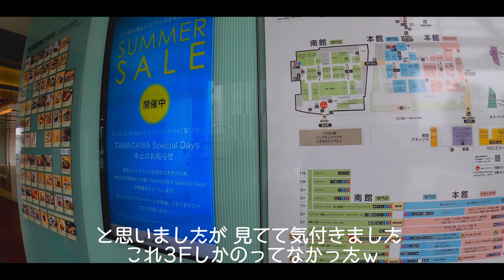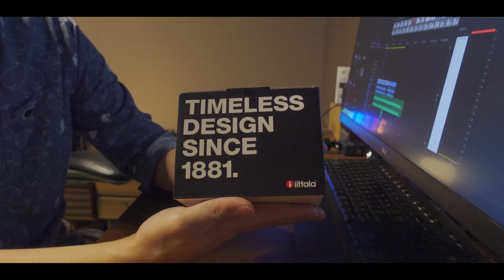【vlog】ロードスターで高島屋にあるイッタラへお買い物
7月の四連休出かけられなかったので、買わなければ
ならなかったものを買いに、買い物に行ってきました
こういう日常の動画を出すのは初めてですが
日々色々な物を買ったりしてるので
こういう動画も今後、少しずつ紹介していこうと思います。

目次
0:00 概要紹介
0:12  ドライブ気分でお買い物
1:00 イッタラとは？
4:10 スマホホルダーのその後の使い心地
6:47 ライズの駐車場へ
8:30 二子玉川を散策しながら高島屋へ
10:48 髙島屋へiittalaへ
11:15 駐車場へ戻る
12:14 スマホホルダーの話など雑談しながら帰宅
14:45 イッタラバードの紹介
19:45 エンディング